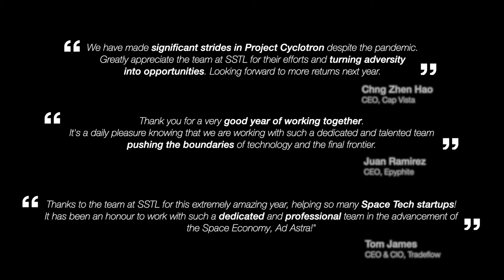2020, Our Year of Firsts🚀 | SSTL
As we step into 2021, here's a quick look back at the highlights and happenings of SSTL in 2020.

Music Info: Warm Emotional Background by RomanSenykMusic.